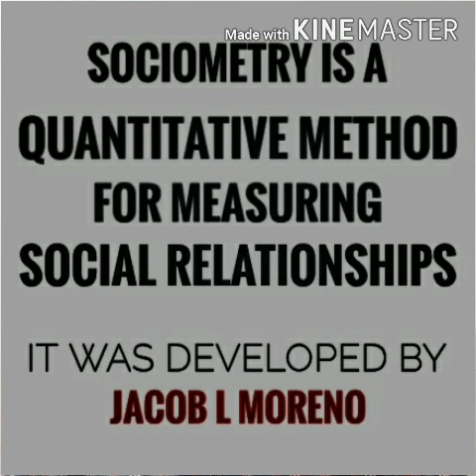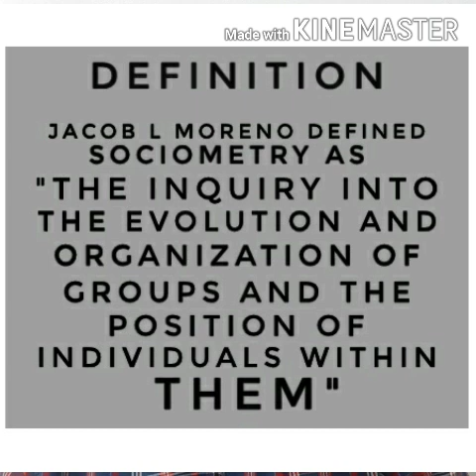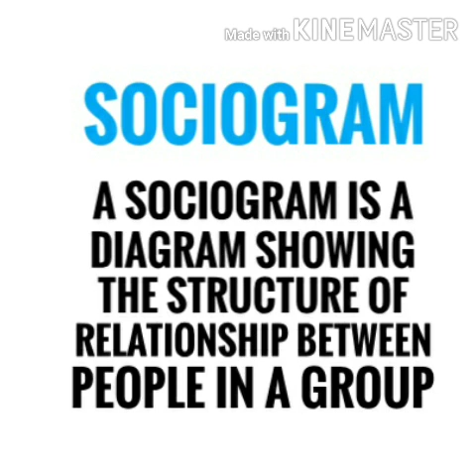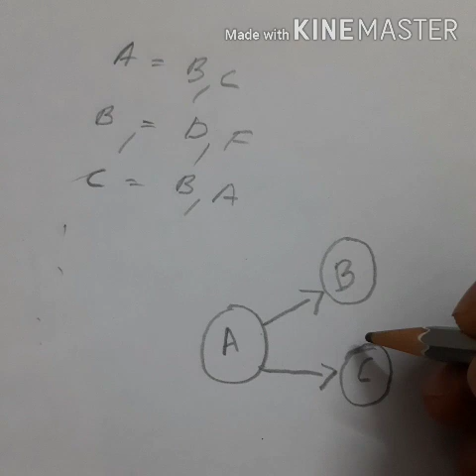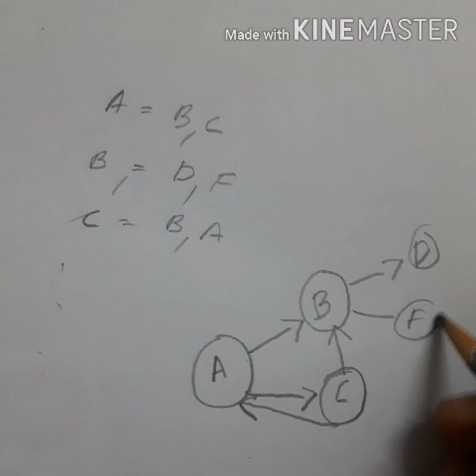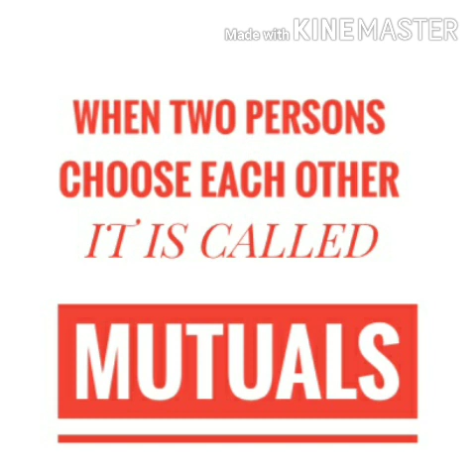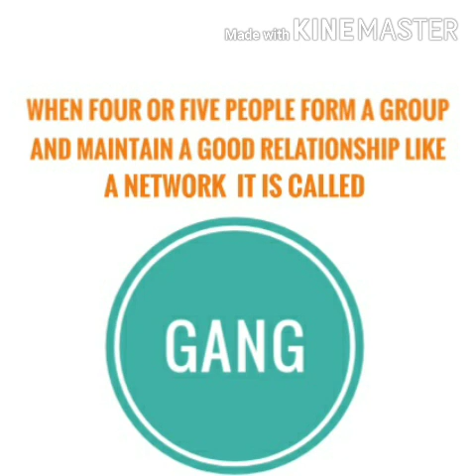Sociometry in malayalam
what is sociometry
How to draw sociograme